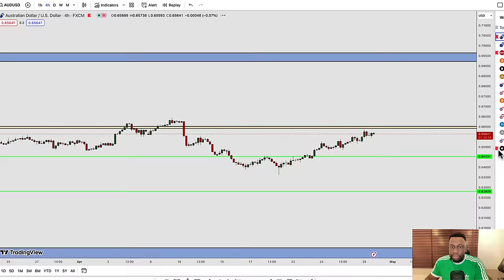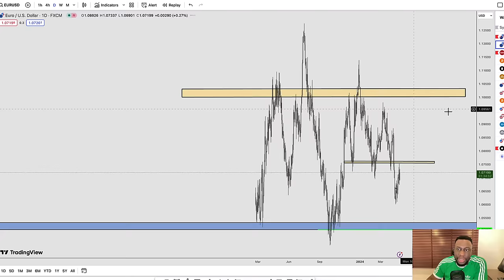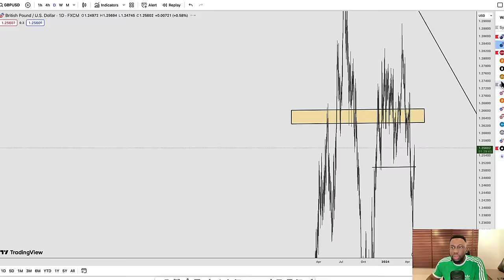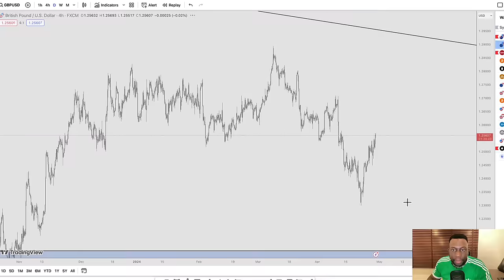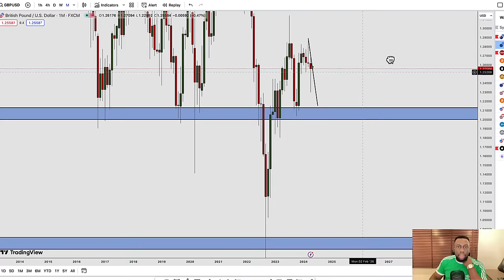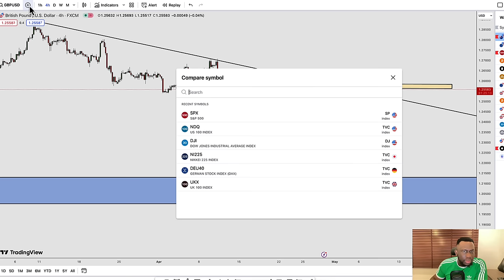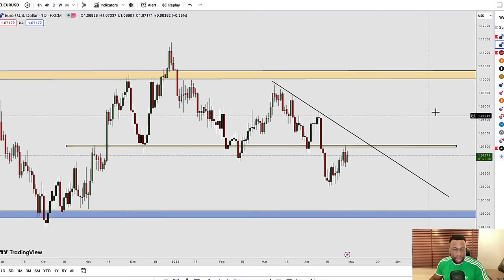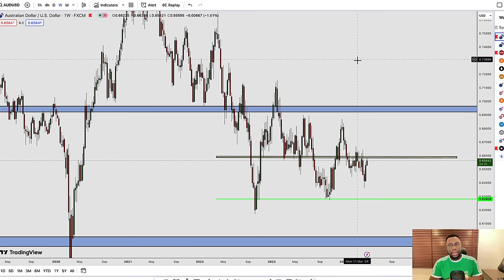BEST FOREX STRATEGY FOR ALL FOREX PAIRS - Trader Talk Ep 56